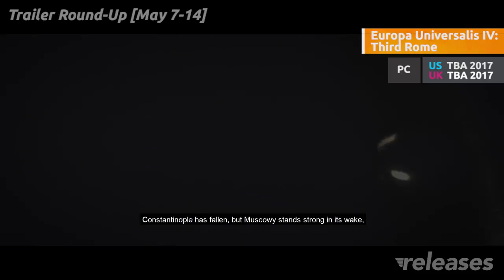Trailer Round-Up - May 7-14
The team at Releases.com take a look at the biggest releases for 2017. The ones with trailers, that is.

Dates are subject to change, why not try tracking them using our website?

Track These Releases!